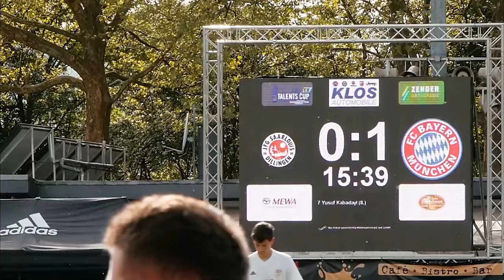📣 Trailer: Folgt der FC Bayern auf PSG & Barca? Talents Cup 2023 - bestes U14 Feldturnier Europas ⚽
✅ Stars von morgen
✅ Erlebnisatmosphäre für Groß & Klein
✅ Möglichkeit der Selbstverwirklichung neben dem Platz
✅ Tombola mit signierten Profitrikots für den guten Zweck
⚽ 🇫🇷 @Stade Reims
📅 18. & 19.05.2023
🏟️ Hermann-Neuberger-Stadion in D-66333 Völklingen
🤩 Was wäre das für ein Gefühl, als saarländischer Verein gegen Bayern zu gewinnen und damit vielleicht sogar gegen einen Star von morgen, wie Leroy Sané, Serge Gnabry, Timo Werner, Kai Havertz, Joshua Kimmich oder Gavi zu spielen? Kommt vorbei und feuert Freund/Kind/Enkelkind/Familie bei diesem unvergesslichen Erlebnis an!
🌍 6 Nationen
👥 350 Spieler
💰 40.000 € Kosten
🗣️ 3.000 Zuschauer
🏆 BISHERIGE ERFOLGE UNSERER TURNIERE:
💥 1.450x Kinder(fussball)träume erfüllt
💥 115.000 € Erlöse für die lokale Vereinsjugendarbeit
💥 20.000 € Spenden für karitative Zwecke
🏆 Talents Cup:
📍 Völklingen - Saarland